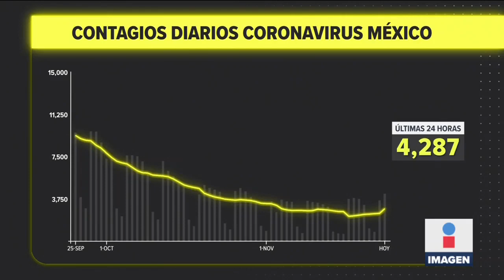Vacunan contra Covid-19 a jóvenes de 15 a 17 años en Tijuana | Noticias con Ciro Gómez Leyva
CiroEnImagen Adolescentes de 15 a 17 años asistieron al estadio de los Xolos de Tijuana para vacunarse contra COVID19. De acuerdo con la Secretaría de Salud de Baja California, hoy vacunaron a unos 12 mil jóvenes en esa sede.